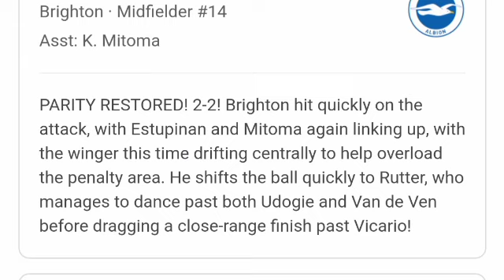三笘 薫 アシスト、ブライトン vs トッテナム (2-2) 全ゴールと延長ハイライト